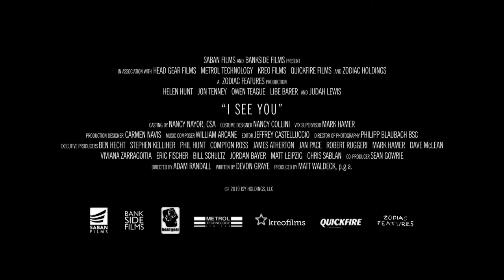I SEE YOU | Official HD "In The Closet" Clip (2019) | HELEN HUNT | Film Threat Clips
Strange occurrences plague a small town detective and his family as he investigates the disappearance of a young boy.

Starring Helen Hunt, Jon Tenney, Judah Lewis, Owen Teague, Libe Barer, Greg Alan Williams, Erika Alexander, Allison King. Directed by Adam Randall.

I See You Will be released in theaters, on Digital, and VOD on December 6, 2019.